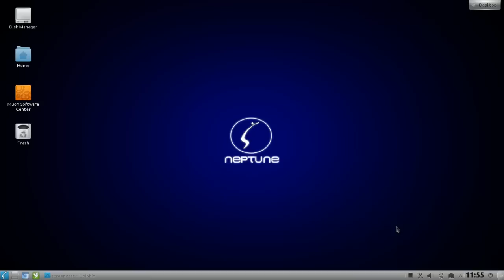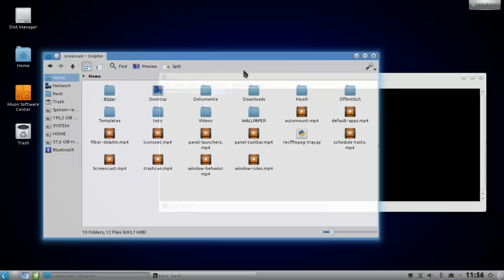KDE Screencast: Terminal inside of Dolphin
In this KDE Tips  Tricks Screencast I show you how to use the terminal build inside of Dolphin